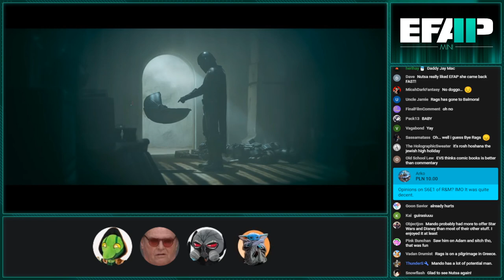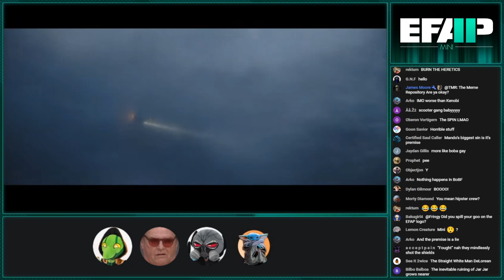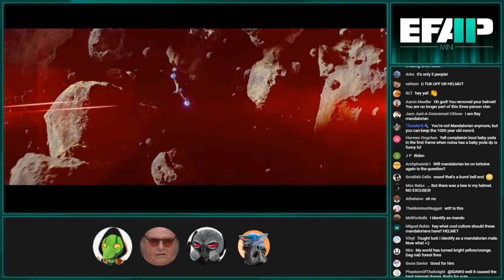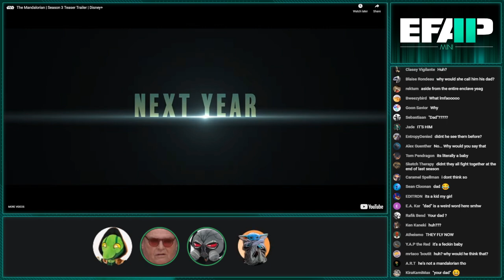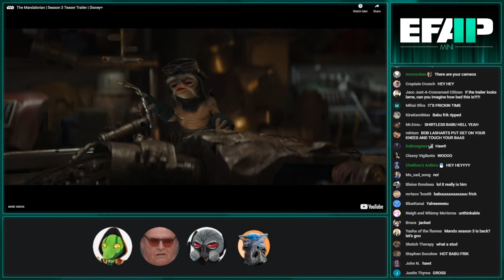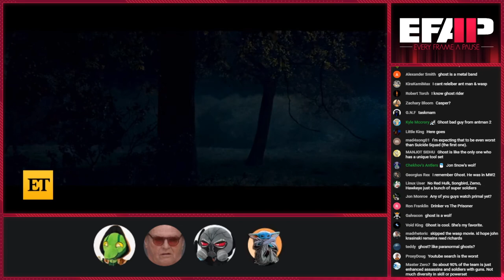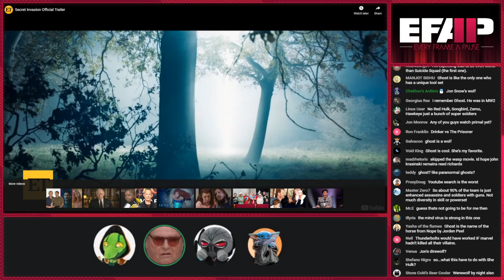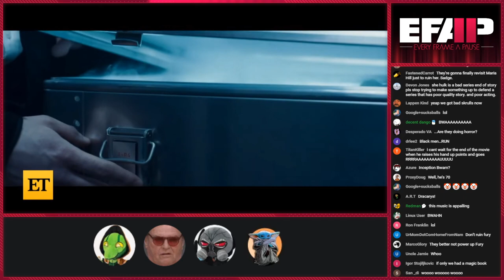EFAP Mini - Reacting to the Mandalorian Season 3 and Secret Invasion trailers